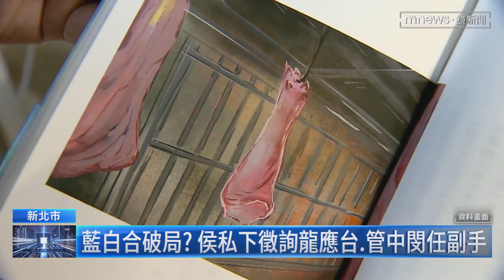準備獨立參選？ 侯友宜鴨子划水尋副手／NEWS新鏡界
藍白瀕臨破局，眼看週五（11/24）就是登記截止日，侯友宜陣營近期依舊鴨子划水，徵詢過包括前台大校長管中閔、國民黨智庫執行長柯志恩，甚至是資深主播沈春華、前體委會主委戴遐齡等，多位各領域不同人選，而且多是透過競選辦公室執行長金溥聰推薦，不過至今被問的人，都沒有點頭答應。